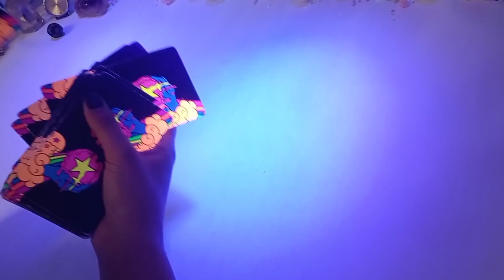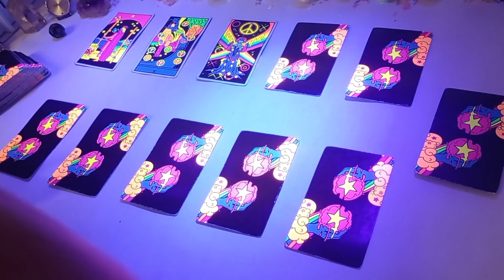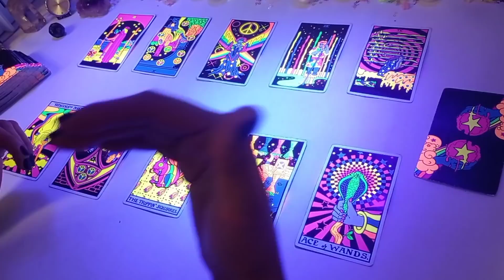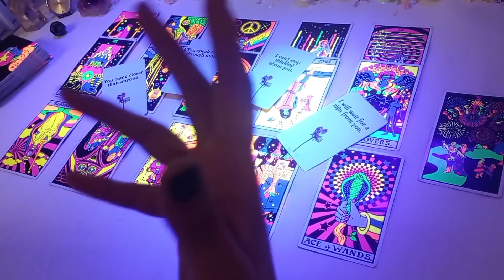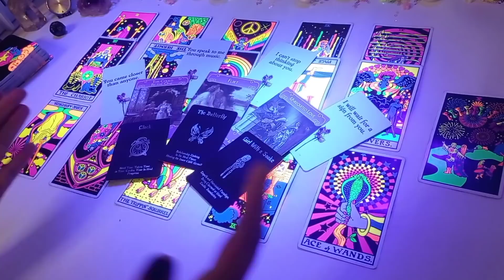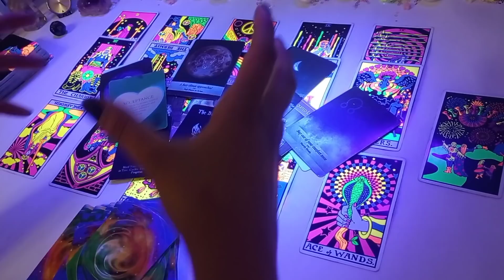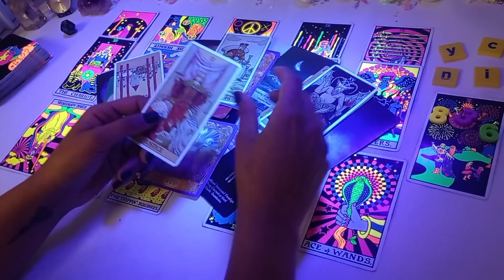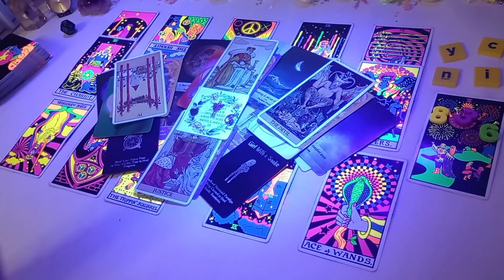ESCORPIO ♏ ~ ❤️ ESTA HISTORIA TENDRÁ UN FINAL FELIZ, UN IMPORTANTE MENSAJE ~ Tarot Noviembre 2021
TE INVITO A QUE VEAS EL VIDEO DE PRESENTACIÓN DEL CURSO DE AUTOCONOCIMIENTO Y DESARROLLO PERSONAL QUE TENDRÁ INICIO LUNES 8 NOVIEMBRE,  PARA TODOS AQUELLOS QUE ESTÉN INTERESADOS TE COMPARTO EL LINK:

PARA MAS INFORMACIÓN CONTACTARME AL WHATSAPP O AL CORREO ELECTRÓNICO.

 MIS SERVICIOS:

-Terapéutico Holísticas
-Registros Akáshicos
-Reportes Terapéuticos
-Cartas Oráculo

FACEBOOK: ON THE HEALING PATH TAROT

PÁGINA WEB: ONTHEHEALINGPATHTAROT.COM

Muchas gracias por pasarte por mi canal! Te deseo lo mejor y las mejores energías🥰

*Estas lecturas pueden resonar totalmente, parcialmente o no resonar con tu historia para nada, toma la información que te sirva y el resto, déjalo ir!